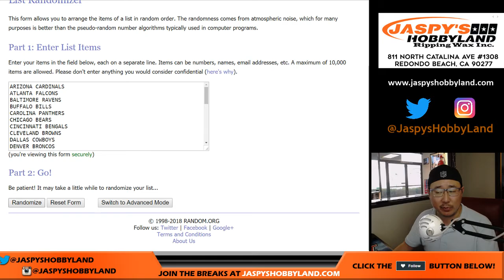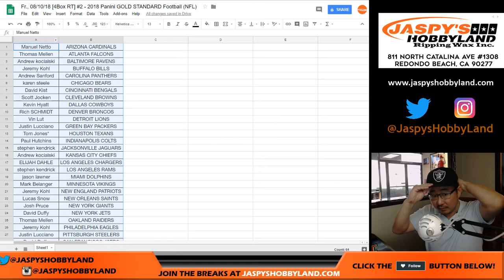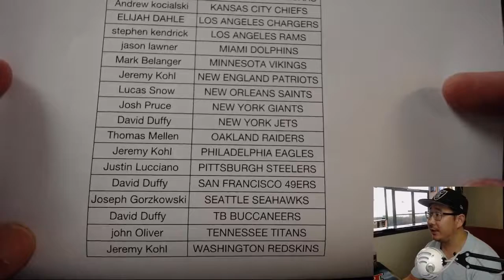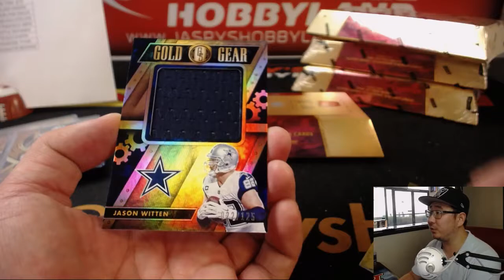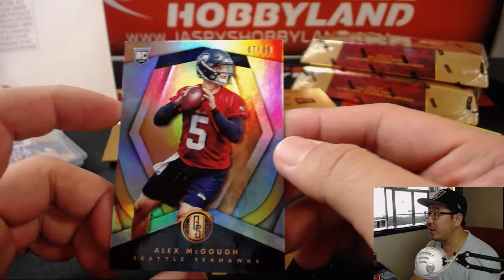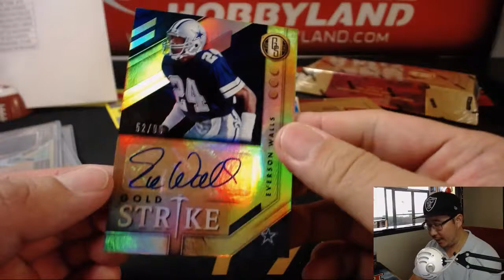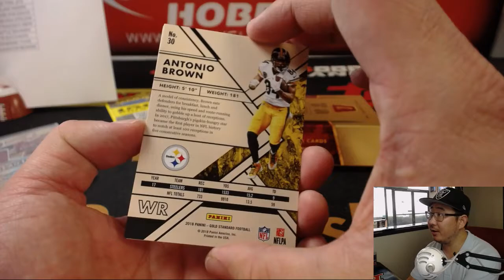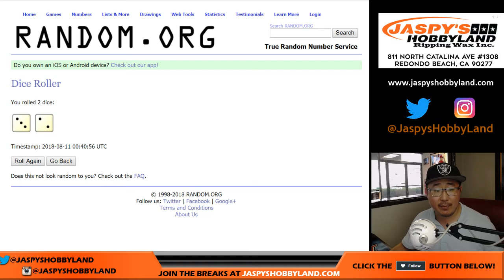Fr., 08/10/18 [4Box RT] #2 - 2018 Panini GOLD STANDARD Football (NFL)